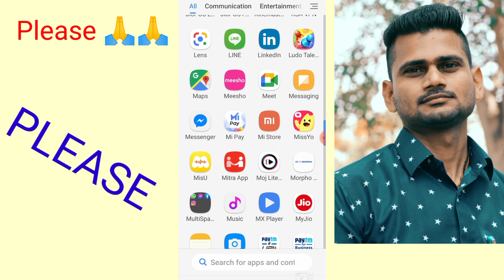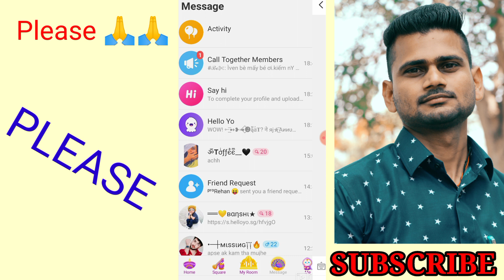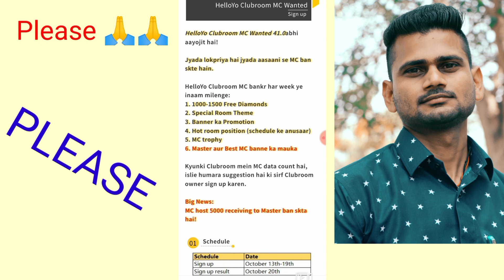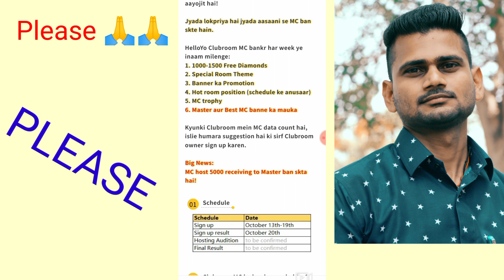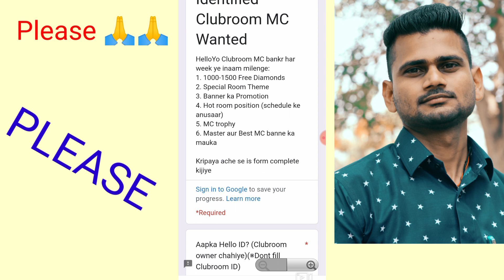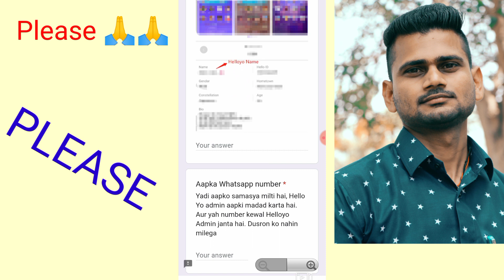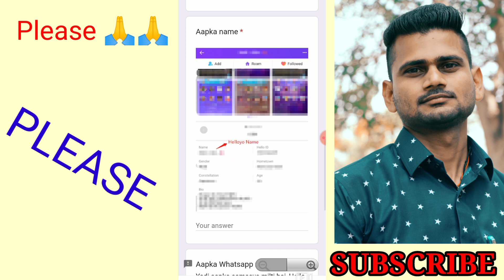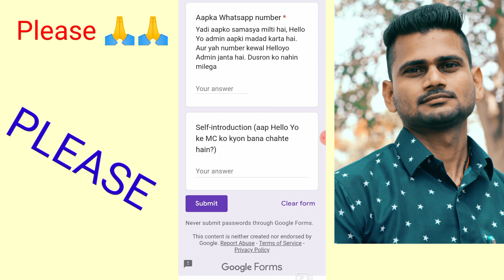Hello yo mein MC Host Kaise baney / hello yo mc host ka form kaise fill kare / mc host kiya hoti hai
Is video mein bataya gaya hai MC host Bankar aap kis Prakar se apni ID ko super ID bana sakte hain

Hello mein 1000 Diamond delivery Kaise Milenge
Hello Yama teresu Diamond Kaise Milenge Roj
MC Hote Kya Hota Hai
Hello you Mein MC Kaise bane
MC hostel Wale Ko Kitna Diamond free Milta Hai
Hello you memsource tum kaise Le Sakte apni ID per
MC hostel Mein hello you Cup form Kaise fill karen
Hello you Mein MC hostaform Kaise file Karen
Hello you ma'am seahorse ka form Kaise bharen
Hello I'm lucky draw offer kya hai
Hello kar laki Dra offer Jackpot offer Kaise jite
Hello ka lucky draw kar Kaise jite
Hello ka Jackpot offer Kaise jite
Hello Ms Jackpot offer aur lucky draw Kya Hota Hai
Halloween your blood sugar fast
Hello good about 2022
Hello ki sabse acche Amrit abhi tak ki 2022 ki
Video mein bataya Gaya hello yo ki update kaun si hai 2022 ki
Are 2020 ki new Bullet kaun si hai
Halloween update 2022
Hello Mein new update kaun se hai 2022 mein
Hello ki new update kya 2022 ki
Hello kini update latest update 2022 ki
Hello Yama Bhi nahin update kaun si I hai
Hello ki Buri Khabar Kaun si hai uski 2022 ki
2022 ki haway ki Gulab date kya hai
Hello Yogi abhi ki update kya hai 2022 ki
Hello you know kisi ki ID kaise band Karen
Hello MI ID kaise band ki Jaati Hai
Hello your main ID band karna sikhe
Hello ki ID kaise band Karen
Hello yo ki ID kaise band Karen
Hello yo Ka room Kaise band Karte Hain
Hello ka room band karna sikhe
Hello Yama ful room per report Kaise Mare
Hello ki id per report Kaise Mare
Hello mein kisi ki id ko kaise band Karte Hain
Hello Yama turant kisi ki id ko kaise band Karen
Koi abusing karta hai to uski ID par kaise report Mare
Koi Gali deta hai to uski ID par kaise report Mare
Hello mein koi Gali deta hai to uski ID kaise band Karen
Hello yah man Gali Dene Wale ki ID kaise band Karte Hain
Hello your Mein Gali Dene Wale ki ID band karna sikhe
Kaise lagaen hello your room mein lock
Hello you ki ID par lollipop ka sentence Roj
Hello ki id padane Delhi 10 lollipop Kaise Lete Hain
Hello yo ki id Mein Lelo pop lena sikhen
Hello ke ID Ko Kisi Prakar Se Kaise band Karen
Apne ID ko Khud Se band kaise karen
Hello ki apni ID ko Khush comment kaise karen
Hello any update 2022
2022 new update hello yo
Hello your Mein new update kya hai